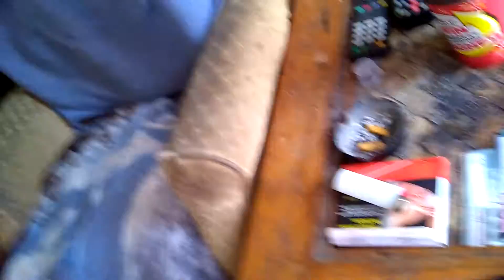Tour of are house